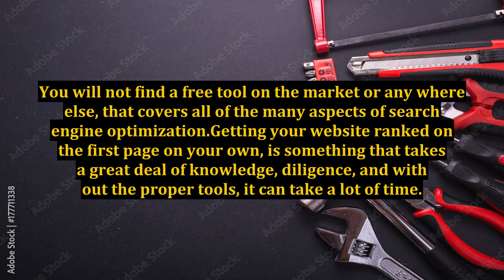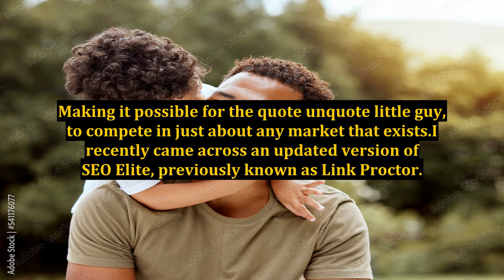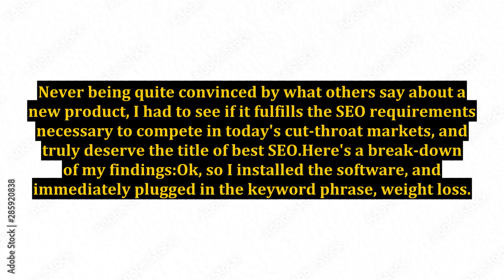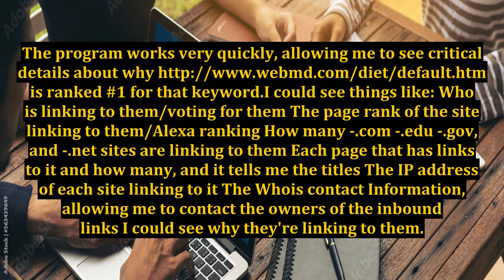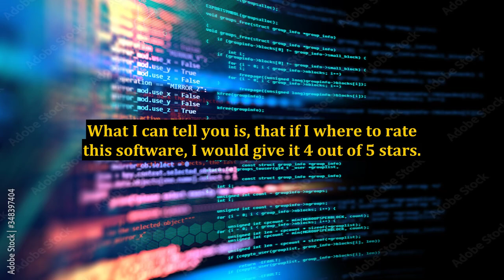SEO Elite Is Poised To Become The Best SEO Software On The Market!